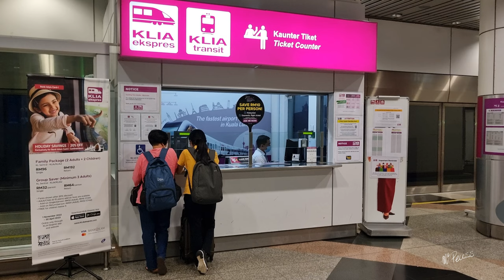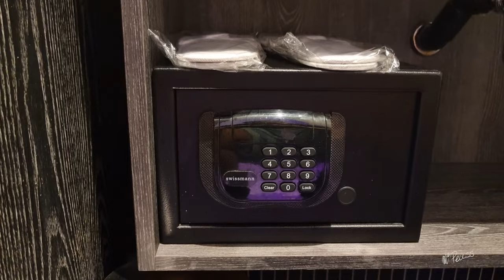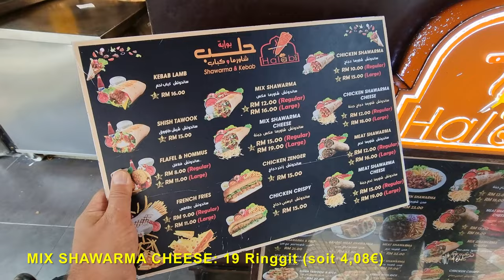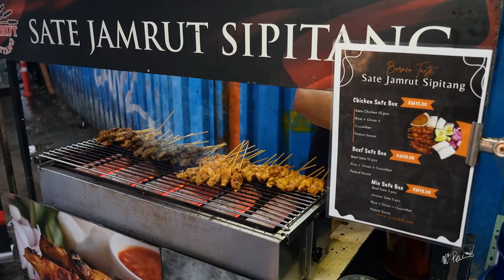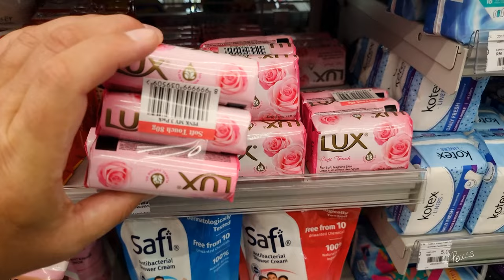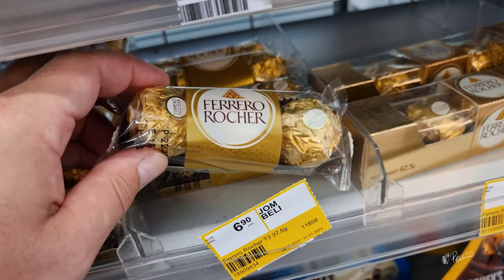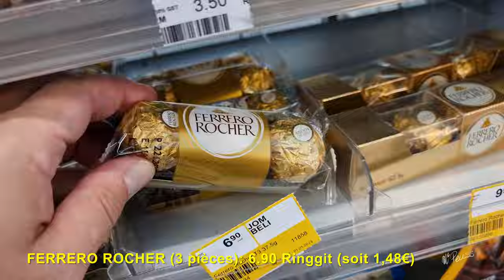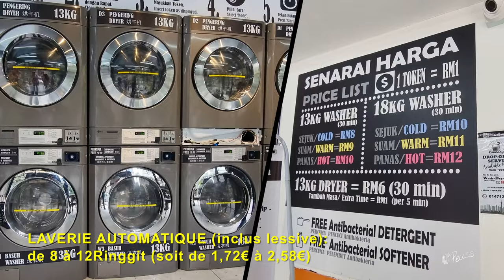Les prix à Kuala Lumpur en Malaisie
Dans cette vidéo, je vous donne plusieurs exemples de prix à Kuala Lumpur en Malaisie afin de vous permettre d'établir un budget pour votre prochain voyage.

Retrouvez mes ebooks guide voyage avec tout mes conseils, mes itinéraires et bonnes adresses de choses à faire et à visiter, des hôtels, restaurants, rooftops et j'en passe... disponible dès maintenant sur mon site:

Pour toute réservation simple et rapide de billet d'avion, bus ou train en Thaïlande: